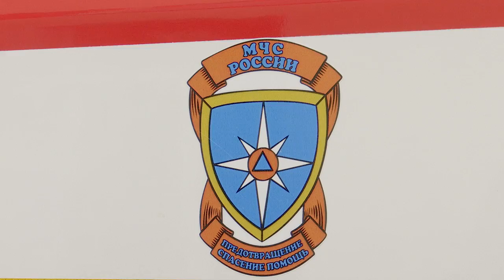Халык иминлеге сагында